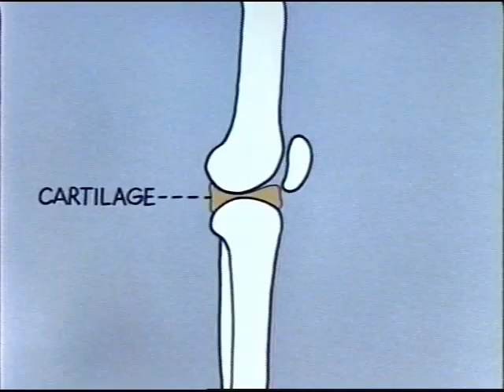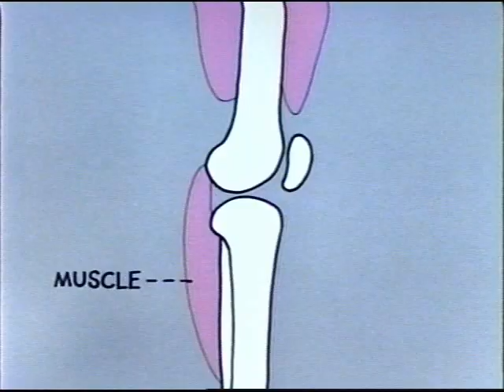Them Not so Dry Bone (skeleton & Cartilage).wmv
About bone structure & Cartilage

Old style learning, how I like it - school house rock

It couldn't hurt for even the adults to sit down & do some watching, some Learning...